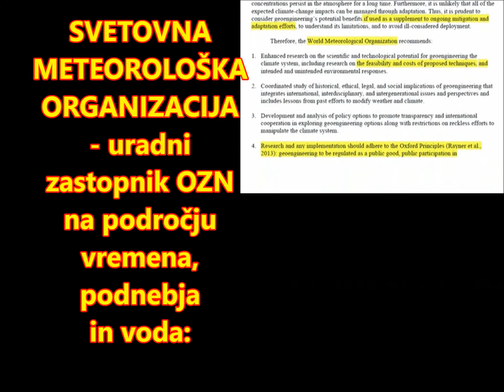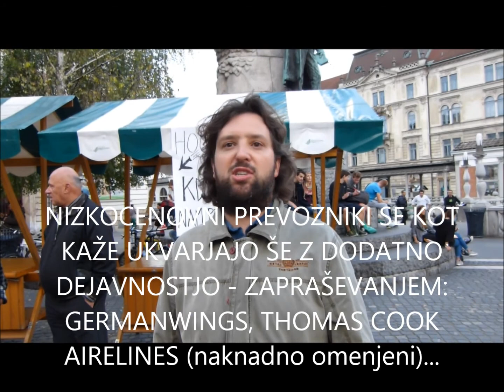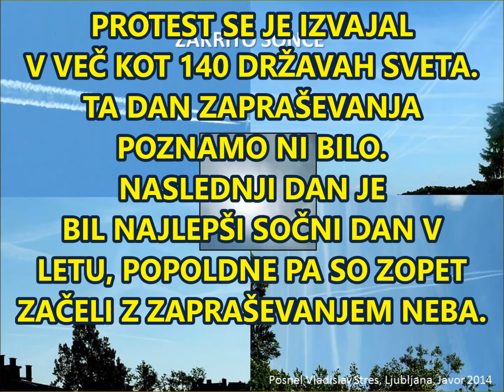GEOINŽENIRING SPREMINJANJE POGOJEV NA ZEMLJI S STRANI VELESIL - PROTEST 27.9.2014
SVETOVNA METEOROLOŠKA ORGANIZACIJA - uradni zastopnik OZN na področju vremena, podnebja in voda: »"Kljub trditvam, da je geoinženiring razprševanje stratosferskih aerosolov poceni in enostavno, obstajajo resni tehnični problemi, saj noben geoinženiring sistem ni bil dodelan ali dokazan. Pri raziskavah in vsakem razreševanju se morajo spoštovati načela Oxford (Rayner et al, 2013.). Geoinženiring se mora nadzirati kot javno dobro na način soodločanja javnosti pri odločitvah geoinženirjev. Razkritje geoinženirng raziskav in rezultatov odprto javnosti, neodvisne presoje vplivov se morajo zgoditi še pred razprševanjem…« Vir inV ČILU in BRAZILIJI nisem zapazila zapraševanja neba (Chemtreilov).   Ko sem prišla 2012 pa sem opazila zelo velik kontrast. NATAŠA BOŽIČ. Vse korporacije delujejo tudi z bremenom KREDITNE ODVISNOSTI. KDOR KONTROLIRA KREDITE, KONTROLIRA LETALSKE DRUŽBE. Ključni nizkocenovni prevozniki se kot kaže ukvarjajo še z DODATNO DEJAVNOSTJO – ZAPRAŠEVANJEM. Ali se človek lahko proglasi za boga in ureja nebesne pojave npr. VREME, ko ni sposoben urejati niti pozicije ELEKTRONA? NIČESAR NE ZNA V DOKONČNEM DEFINIRATI. Vsa naša znanost je približek! Znanost je dandanes proglašena za absolutum. Upam da bomo dokazali samozavest in zahtevo, da je svet takšen, da bo primeren tudi za naravo in za nas same. Ne pa da pristanemo na logiko popolnih sužnjev in robotov. OZN priznava obstoj programov GEOINŽENIRINGA – preurejanja vremena in pogojev na ZEMLJI.  Slovenska vlada pa še niti zapraševanja STRATOSFERE nad Slovenijo ne. Obratno slovensko javnost zavaja, da se zapraševane ne izvaja in da gledamo zgolj običajne vremenske pojave in pršenje zgolj vodnih hlapov iz izpušnih cev avionov. MEDIJI, ki so pod njeno kontrolo, torej skoraj vsi (donacije, medijsko lastništvo) pa se iz drugače mislečih posmehujejo. Evropski komisar za Okolje Janez Potočnik pa ni storil javno znanega koraka, da bi zadeve raziskal in problem razreši. OZN pa preko svoje SVETOVNe METEOROLOŠKe organizacije priznala ZAPRAŠEVANJe…